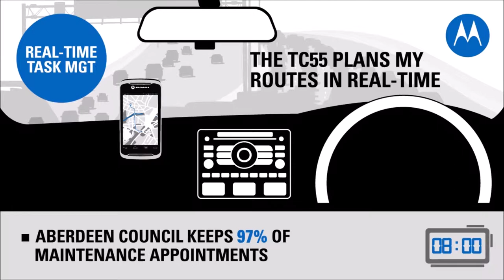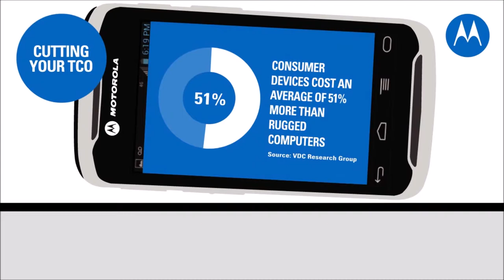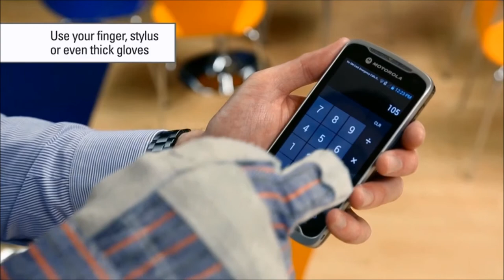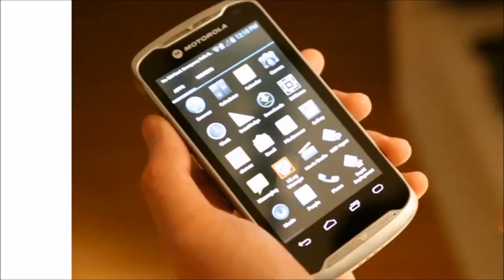Motorola TC55 Introduction mobile computer scanner บาร์โค้ด สแกน